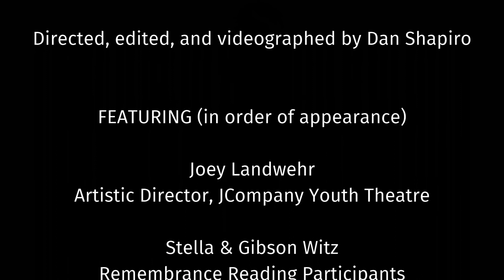Support JCompany Youth Theatre Remembrance Readings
Launched in 2015 by NJTF HTII, Remembrance Play Readings are annual international events that invite Holocaust organizations, theater companies, libraries, schools and universities, places of worship, JCCs, educators, artists, and the general public to use the power of theater to commemorate the Holocaust. By using the technique of play readings or full performances participants are encouraged to choose their own topic and play from the NJTF HTII Holocaust Theater Catalog (htc.miami.edu). Whether done simply for smaller audience or in full production to larger gatherings these readings, live, virtually or both, will commemorate the Holocaust, its remembrance, and its contemporary lessons during International Holocaust Memorial Day, Yom Ha Shoah (Holocaust Remembrance Day), and Kristallnacht (Night of Broken Glass).